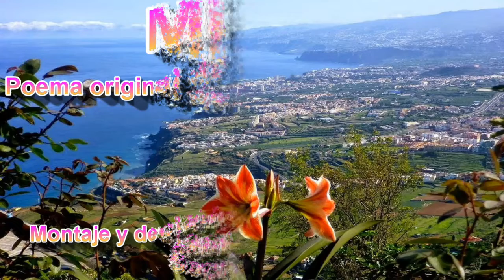Mi valle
Poema original de Felipe Elías Afonso Ruíz
Montaje del vídeo y declamación: Leo - Gran Canaria
Hecho el 11/Sept/2018
Fotos: Internet